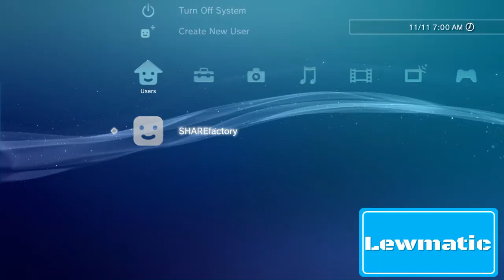StanceWorks Track Expansion Pack - Project CARS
2013 Ford Falcon FG (free car)
BMW 2002 Stanceworks Edition
BMW 1-Series M-Coupe Stanceworks Edition
KTM X-Bow R
Mazda MX-5 RadBul Formula Drift

Track: Bannochbrae